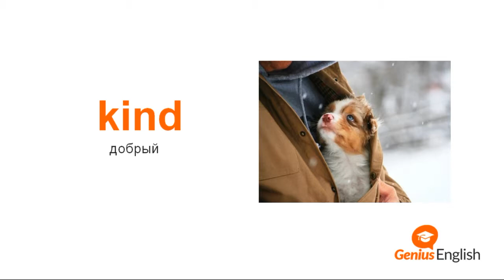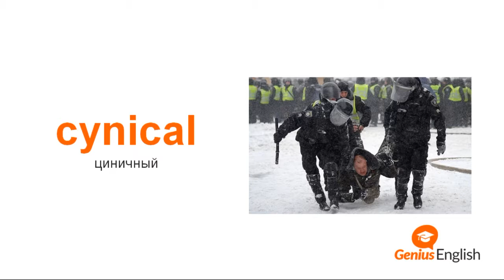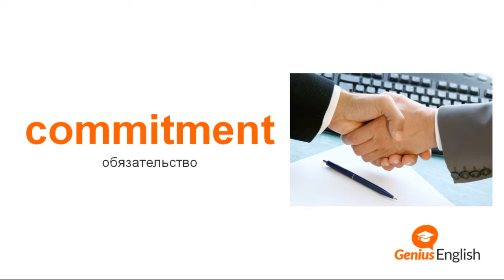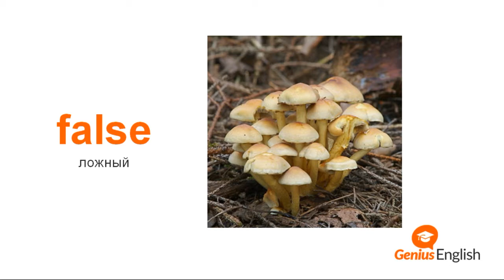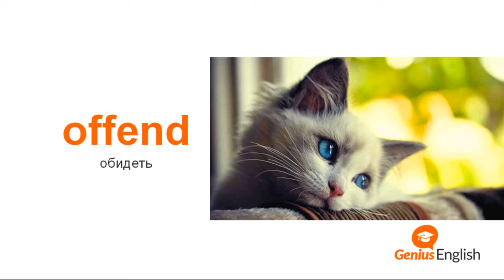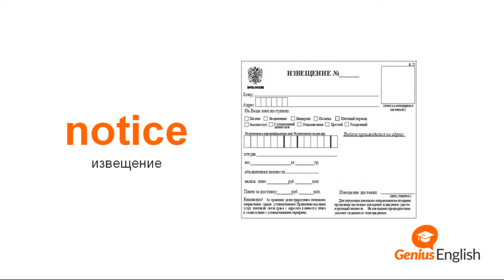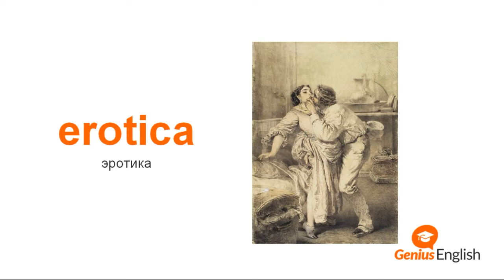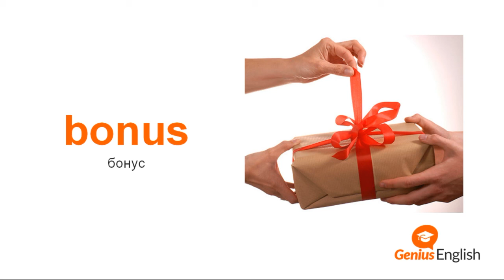Тема: "Моральные категории " - Словарный запас школы GeniusEnglish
Скачать бесплатно карточки для изучения английских слов

В этом видео вы узнаете лексику на тему отношений ,морали  и какие бывают категории морали в обществе.